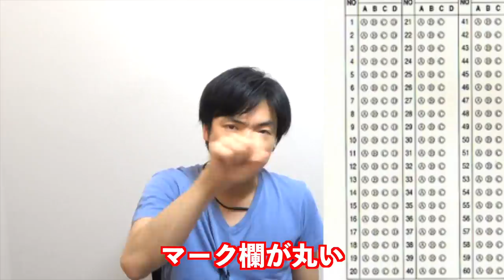６カ国でTOEIC満点取ってみた【国によるTOEICの違い解説】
今までTOEIC満点を取った６カ国の受験方法の違いや受験の思い出について語りました。

サムネの動画：TOEIC満点のスコアシート150枚部屋中に並べてみた